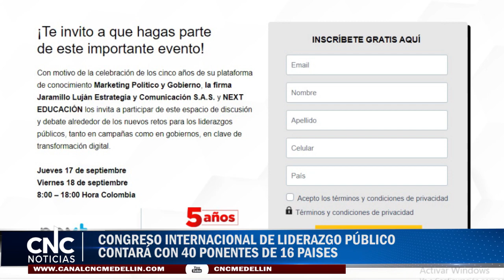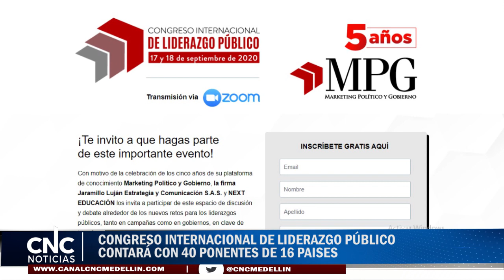CONGRESO INTERNACIONAL DE LIDERAZGO PÚBLICO CONTARÁ CON 40 PONENTES DE 16 PAISES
Con motivo de la celebración de los cinco años de su plataforma de conocimiento Marketing Político y Gobierno, la firma Jaramillo Luján Estrategia y Comunicación S.A.S. y NEXT EDUCACIÓN los invita a participar de un espacio de discusión y debate alrededor de los nuevos retos para los liderazgos públicos, tanto en campañas como en gobiernos, en el marco de la transformación digital. El evento está previsto realizarse este Jueves 17 de septiembre y Viernes 18 de septiembre desde las 8:00 am – 6 de la tarde.

Entre los ejes temáticos están
Gobierno y trasformación digital
Rendición pública de cuentas
E-Goverment
Comunicación Política
Comunicación de Gobierno
Economía
Psicología Social

Y es que sin duda este año quedará grabado en la historia de la humanidad como el inicio del siglo XXI, presidido por la entrada triunfal de la era de la transformación digital, fenómeno que llegó para quedarse.